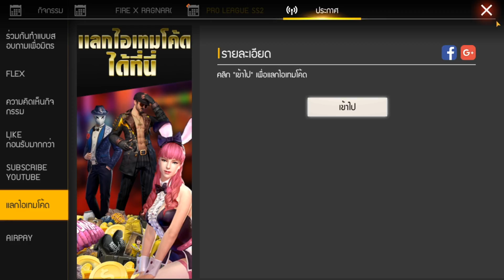แจกโค้ดฟีฟายล่าสุด แจกฟรี 34 โค้ด + โค้ด คาตานะไฟ ฟรีถาวร! รีบดูก่อนหมดเขต!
3. เหตุผลว่าทำไมถึงอยากได้
4. UID+FB